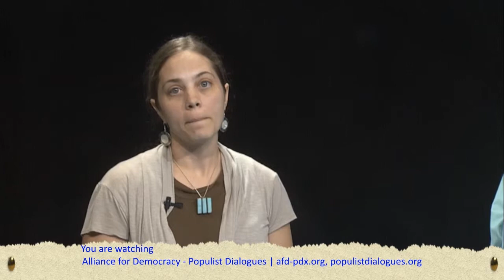13-26 TPP Corporate Coup Impacts Democracy and Access to Medicines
Our guests today present about the Trans-Pacific Partnership, the "free trade" agreement which President Obama has been negotiating for 3 years in secret. Oregon Fair Trade Campaign Director Elizabeth Swager gives us a broad overview of the agreement, how is has been negotiated and why it needs to be opposed while Force Positive Coordinator (Cascade Aids Project)'s Benjamin Gerritz talks in a very personal way about how this agreement could impact the availability of generic HIV drugs as well as other medicines. The agreement would help the bottom line of the pharmaceutical companies while denying life saving drugs due to increased patent lengths and increased barriers to approval of generics.